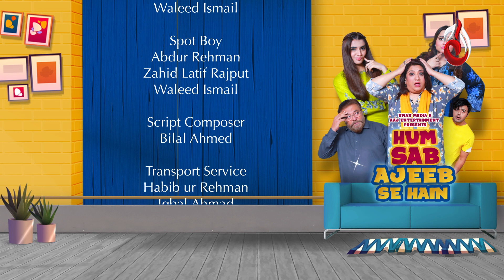Hum Sab Ajeeb Se Hain | Season 2 | Episode 24 | Aaj Entertainment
Behtareen is a mischievous woman who always creates trouble for her husband Hashim, who is a strict businessman. Behtareen has two children, a cunning daughter called Eisha, and a silly son Pappu, while her sister-in-law Zohra Jabeen also accompanies them in their weird plans and games.

Cast:
Shabbir Jan as Hashim
Hina Dilpazeer as Behtareen
Ahmed Hassan as Pappu
Faiza Saleem as Zohra Jabeen
Yashmeera Jan as Esha